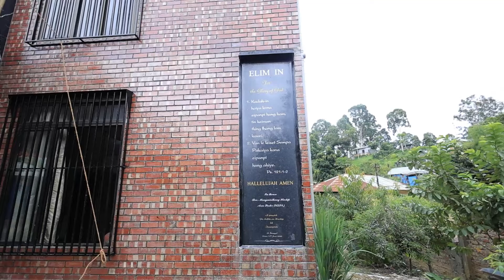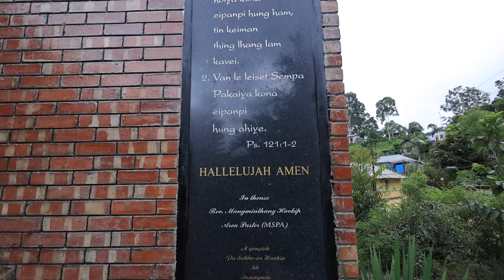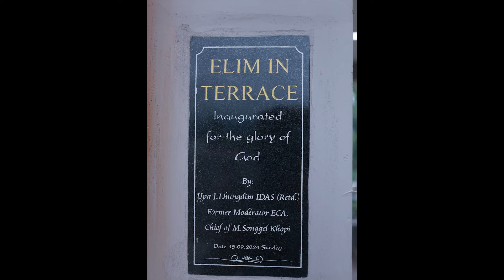ELIM IN - Terrace Thensona Kin gon - 15th Sept. 2024 - M. Songgel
Elim In - Terrace Thenso Kingon
Amun: M. Songgel
Nisim : 15th Sept. 2024
Aphat : 12 Noon - 3pm

Songhondoh na:
Upa J.Lhungdim IDAS (Retd.)
Former Moderator ECA

Gospel Message:
Ng. Lalzarzo Hmar
Founder, Damnakim Ministry